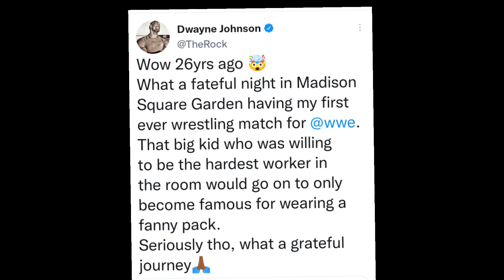Roman Reigns ಬೋರಿಂಗ್🙁|ಫ್ಯಾನ್ಸ್ ಎಲ್ಲ ಕೋಪ Roman Reigns ಮೇಲೆ? Kevin Owens SmackDown ಗೆ ಬರ್ತಾರಾ😮